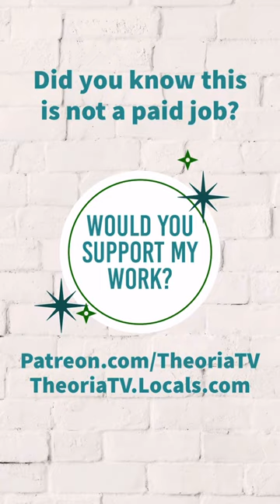5 Regrets of an Orthodox Christian Convert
✍🏻 Interested in more in-depth content?

Over a decade ago I began the process of converting to Orthodox Christianity. I was just over 20-years-old.

Initially, my conversion was marked by a dissatisfaction with what my baptist-leaning, non-denominational upbringing could offer – and I had been the subject of a pastoral abuse that fractured my teenage faith. The pop-Christian literature I could find at the local Christian bookstore was not enough to soothe the cognitive dissonance I was experiencing: how can profession Christians treat their fellow human beings this way? That’s when I started looking for spiritual nourishment elsewhere: first in Christian apologetics (because of my own doubts), then in philosophy, Hinduism, Buddhism, et al. until years later I arrived at the doorstep of Eastern Orthodox Christianity.

As I dove into the writings of Frederica Mathewes-Green, Metropolitans Kallistos Ware and Hierotheos Vlachos, Fr. Stephen Freeman, and Peter Gilquist, I was amazed to find that Eastern Orthodox spirituality contained a depth that I had not known in my previous Christian tradition. When I ran out of secondary sources, I began reading down the timeline of patristic literature, starting with the Apostolic Fathers, Irenaeus, Justin Martyr, and so on. But most importantly, I began praying. (Here I should mention that, back then, the internet was not overrun with content about Orthodoxy.)

I was incredibly well-read by the time of my catechumenate (something that I believe is common these days) but I was still naive; I treated the Church as some sort of perfect institution – which it is at the level of theologia (that is, insofar as it depends on God) but it certainly is not on the human level. This is typical of converts, I think – at least for a time. But it’s not healthy. And I made a lot of mistakes – and was really hurt – by my naïveté.

So, here are five things I wish I had done differently in those early days:

1. Start an online blog or equivalent
2. Quote-mine the Church Fathers
3. Try to convert or argue with others
4. Idealize priests
5. Attend seminary too soon

📚 Buy my book, On Gender and the Soul:
On Amazon

Theoria is a YouTube Channel started by an Eastern Orthodox Christian and professional, freelance videographer and animator in 2015. Since that time, we have produced a number of video series' explaining Eastern Orthodox doctrine and practice with the likes of Frederica Matthewes-Green, Fr. Andrew Stephen Damick, Rod Dreher, and more.

Our goal is to produce quality videos and digestible YouTube shorts utilizing the rich theological tradition of the Church Fathers. We also seek to comment on cultural events from a paradigm within this same framework.